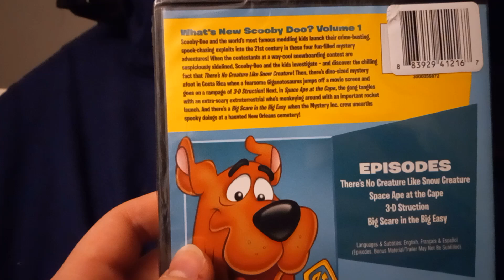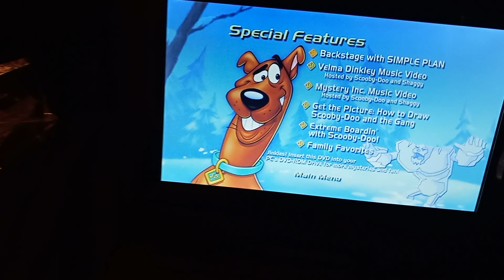Scooby-doo And Friends DVD Unboxing